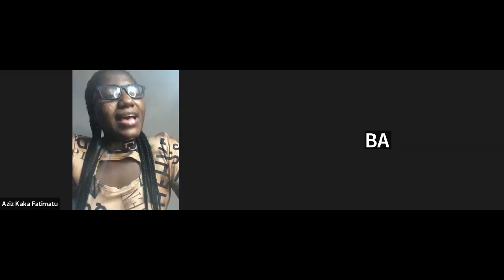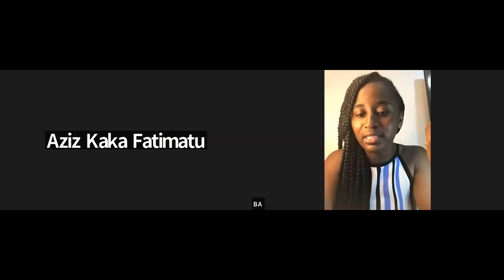HOW TO OVERCOME YOUR FEARS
On this episode of The Legacy Queens Discussion, Bridget Archer Hosts Aziz Kaka to talk about how to overcome our fears and many other important life issues.
Don't miss this value filled session.